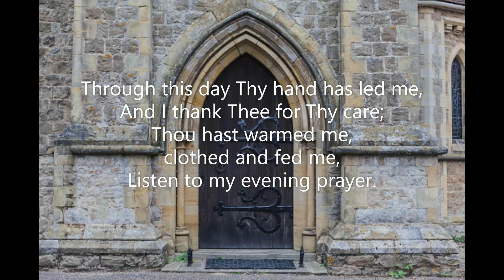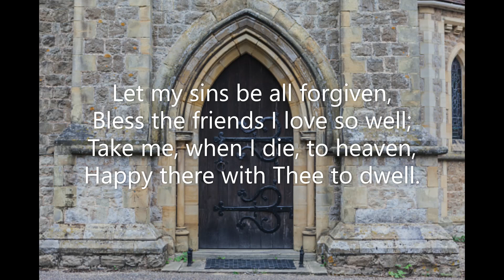Jesu, Tender Shepherd, Hear Us (696c Common Praise 1938) Brocklesby Mary Duncan Charlotte Barnard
Piano track for Hymn 696c 'Jesu, Tender Shepherd, Hear Us' from the Anglican Book of Common Praise (1938). Words: Mary Duncan (1839) Music: Charlotte A Barnard (1868) Tune: Brocklesby 87 87 September 2022. Piano: Robert Aszmies